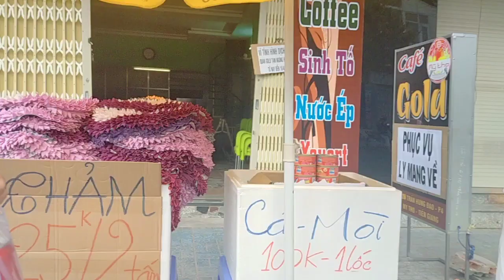Ông chú giống Việt Kiều Úc tâm thần thất lạc đã bảnh bao trở lại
Việt Kiều Úc tìm anh trai giống người này nhưng không phải